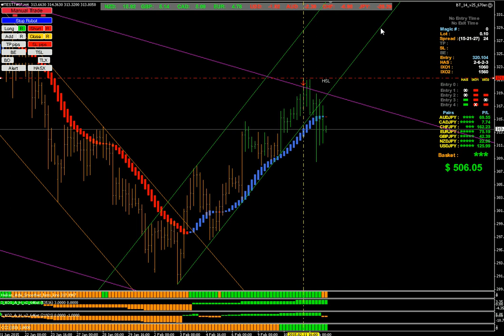BTS-Basket Trading 2/2015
Trend Channel Update